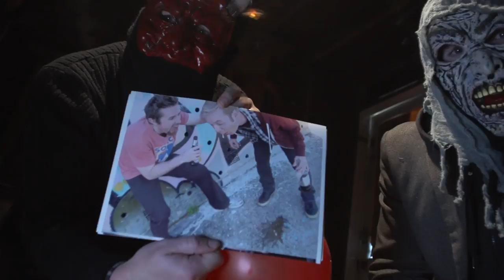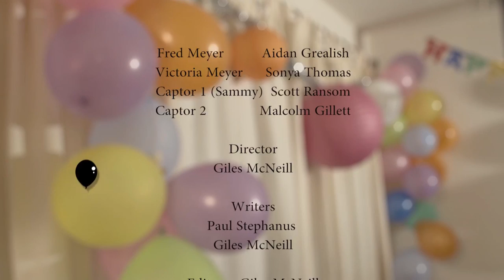'Gift-Wrapped' with new score from James Dunlop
'Gift-Wrapped' was made as part of the 2013 New Zealand 48 Hour film making competition. Originally the film was completed without music. This version, though, includes a new score created by Wellington composer, James Dunlop. More of his work can be found